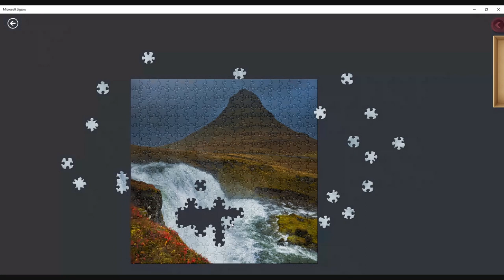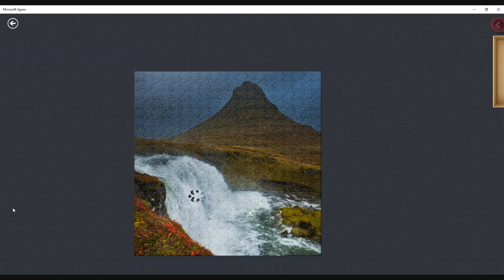Grundarfjordur Bay - 400 Piece Jigsaw Puzzle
Grundarfjordur Bay - 400 Piece Jigsaw Puzzle - Iceland Collection